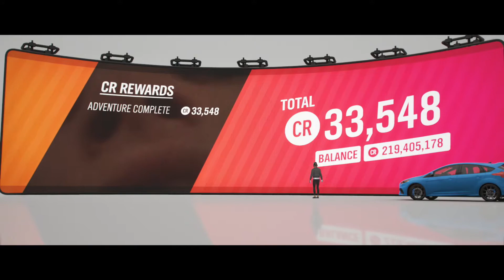Forza Horizon 4: Forzathon - Series 25 Week 1 (Online Adventure)